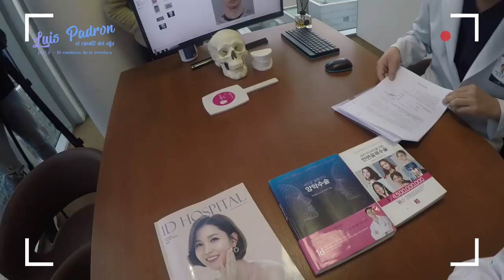Luis Padron,Experiencia en cirugía plástica en Corea / ID Hospital (PARTE 2)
Luis Padron, el cuento del elfo / El comienzo de la aventura / La cirugia Corea

Luis está listo para la cirugía.
¡Un poco nervioso pero todo bien para ir!

Echemos un vistazo a los pasos que debe seguir para obtener la cirugía en ID Hospital.

la lista de cirugía : Cirugía de línea V
Inquirir de precios : Póngase en contacto con nuestro asesor en línea

ID Hospital, donde se descubren caras más felices.